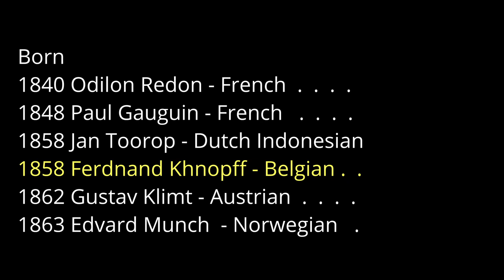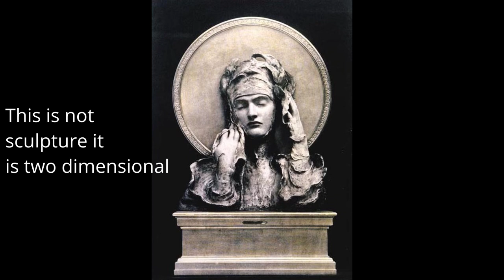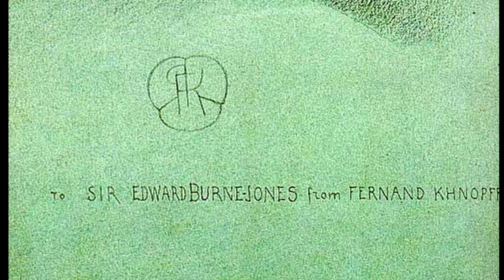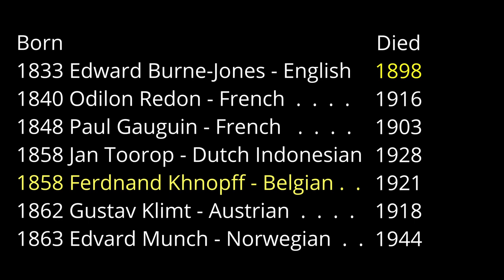Symbolist Painter Ferdnand Khnopff 1858 - 1921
Ferdnand Khnopff was a Belgian artist identified by most historians and critics as a Symbolist.  (Edited - I first mistakenly said he was Norwegian.)  I was terribly disappointed when I searched YouTube for something on him and found very little, so here is my modest contribution.  This is an amateur collection of just some images found in a Google search.  I've not attempted to name or date the pieces, and I claim no particular expertise, I simply hoped to provide a minimal presence of Khnopff images in case someone else was curious.  I've provided some birth and death dates of other artists from the same period of time that I admire.  I did not intend to suggest any relationship between these artists except that their lives overlapped and they were all thought to produce some work in the vein of Symbolism, despite being considered part of other movements like the Vienna Secession on the part of Klimt, like Expressionism on the part of Munch, and Art Nouveau and Pointillism on the part of Toorop.  I repeated the dates and added Pre-Raphaelite Burne-Jones because, as you will see if you watch, Khnopff dedicated a sketch to him, underlining the fact that many of the modern movements overlapped and artists practicing within them were observant and even admiring of artists working in other modes.